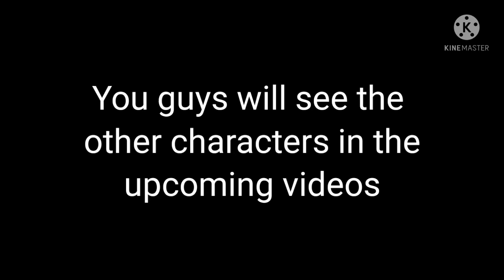Character introduction 😍 || mlb || • Adrienette - mlb •